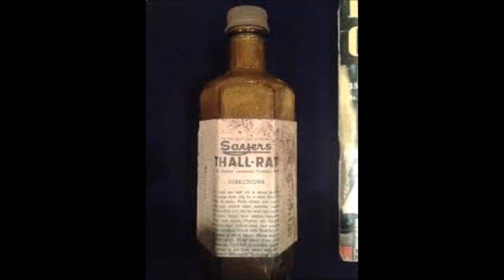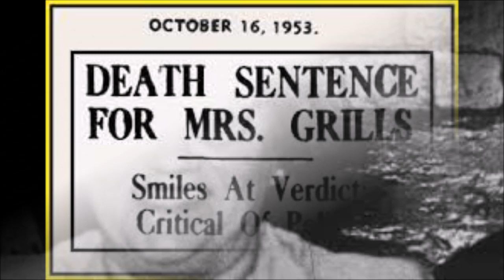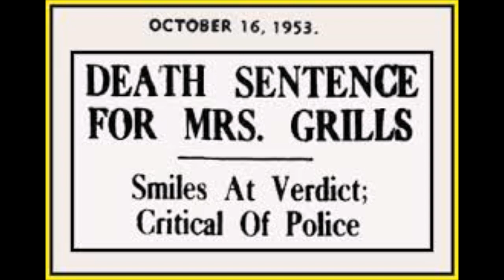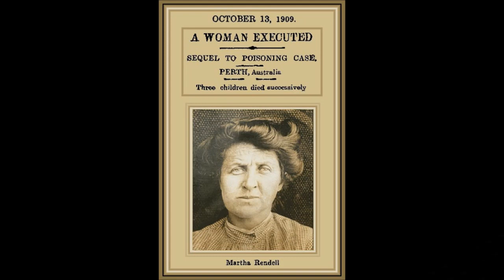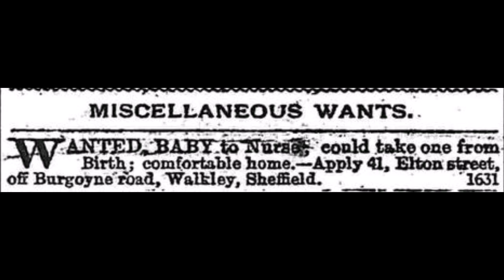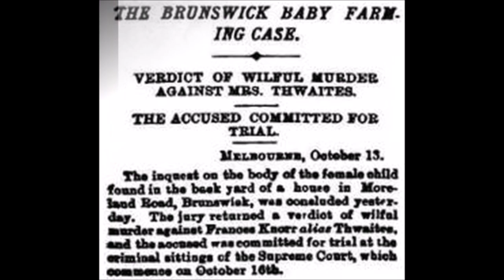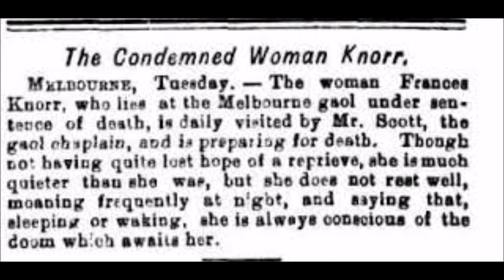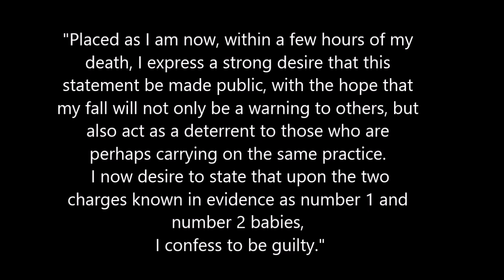AUSTRALIAN FEMALE SERIAL KILLERS - PART ONE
While it's true that there are far less female serial killers in Australia as there are men, most female serial killers work alone. and, they're good at it. In fact, if you accept the now-common definition of a serial murderer as someone who kills three or more persons, with time elapsing between homicidal events, females far outperform their male counterparts..